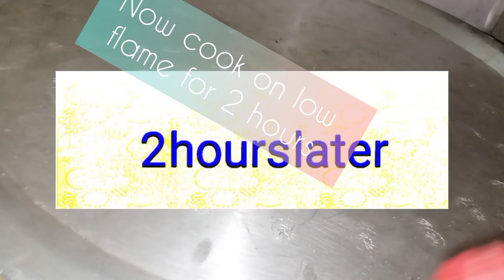Mutton recipes pakistani||mutton recipe restaurant style|mutton recipe 5kg|how to cook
Assalamualikum!how are you all Today I have brought a new recipe for you named Simple Mutton recipe/dum style  mutton recipe
Must try thanks
Ingredients

Mutton/8
Cooking oil 500/ml
Kalwanje 1,tsp
Salt according to need
Onion  cut In medium 1/kg
Tomatoes 1/kg cut in 2 size
Ginger garlic past

directions"
___Take a pan
____put meet in a pan layer  style
Put onion  in 1st layer
In last put tomatoes  on meet
Garlic ginger ,chilli _klonje,salt
Cover with wheat dough thightly,cool for 2 hours  on low flame

883556?t=f3LraOVM4I1DWWc3VX_ViA&s=09